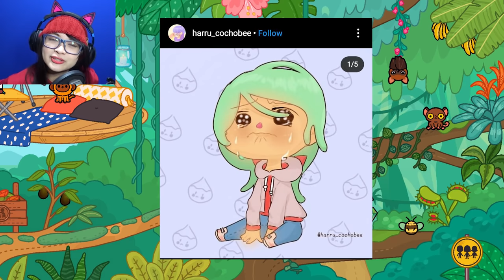DICINTAI OLEH KEKAYAAN - TOCA LIFE WORLD 03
Ngevlog check~

(selain sosmed diatas, itu bukan aku ya. Aku ga ada pakai FB dan TikTok ataupun sosmed lainnya. Kalau ada yang ngaku-ngaku jadi aku, jelas palsu)

Terima kasih.